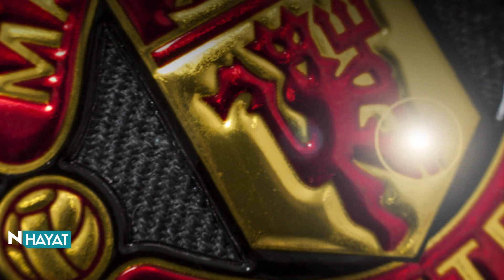N Hayat... Simge Fıstıkoğlu’ndan M. United'ın efsane 7'leri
George Best, Eric Cantona, David Beckham ve Cristiano Ronaldo... Simge Fıstıkoğlu Manchester United'da 7 numaralı formayla tarihe geçenleri anlatıyor.